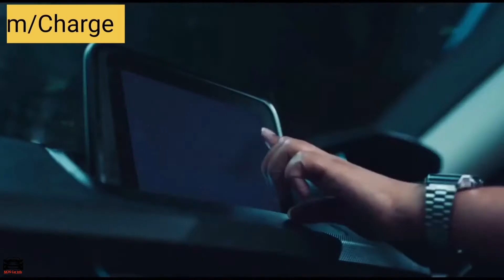Tata Tigor EV EMI Options🔥 | कितना EMI आयेगा ? | Tata Tigor EV Loan | Tata Tigor EV 2021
2021 tata tigor ev,
2021 tata tigor ev price,
tata tigor ev range test,
tata tigor ev 2021 features,